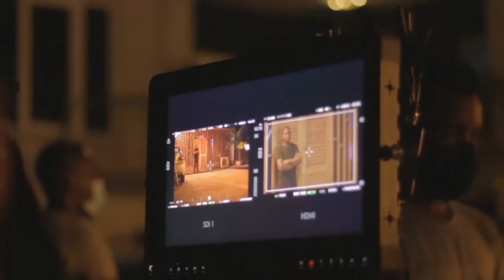GLAMOUR GIRLS 2022 Netflix Nigerian Full Movie Behind The Scenes | Sharon Ooja | Toke Makinwa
A remake of the 1994 Nollywood Classic with the same title. "Glamour Girls" follows the story of how Donna (Nse Ikpe Etim), Emma (Sharon Ooja), Louise (Toke Makinwa), Helion (Segilola Ogidan), Jemma (Joselyn Dumas) dare to create a name for themselves until a killing and theft puts their entire career as high-end female escorts at stake